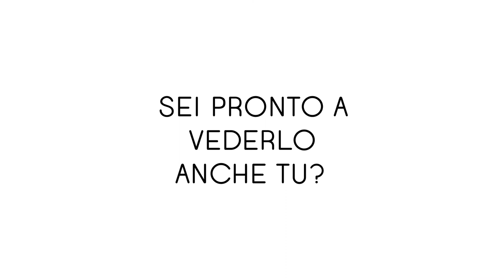Teaser Teelent 2.0